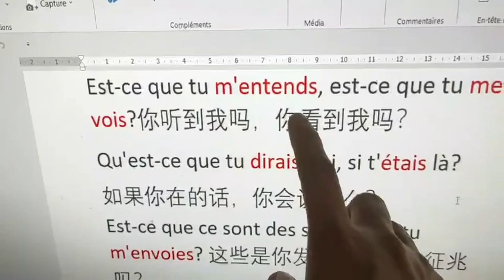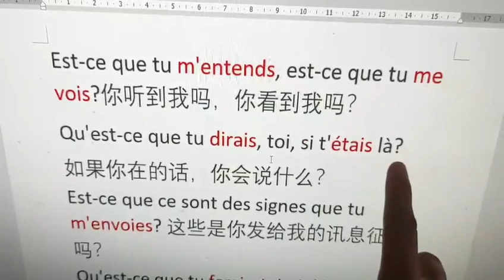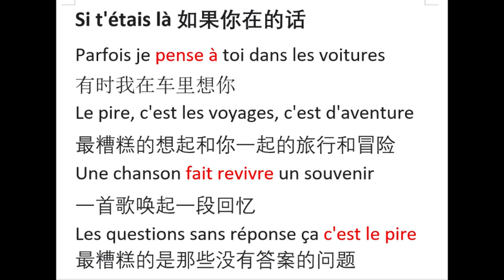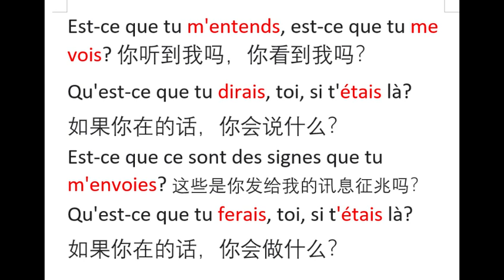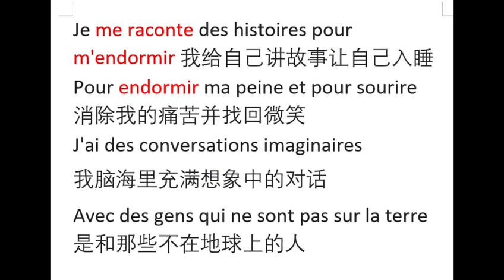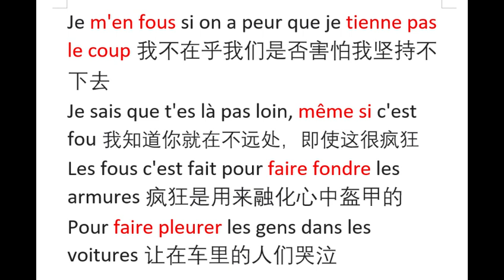Si tu étais là, 易学易懂的法语歌曲讲解，好听的法语歌曲